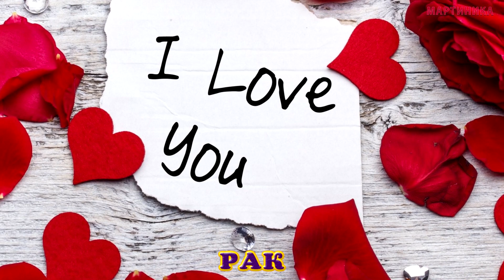Великое везение и грандиозные перемены обрушатся на 5 знаков зодиака в феврале 2022 года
Великие перемены в феврале 5 знаков зодиака смогут повернуть жизнь в лучшую сторону
Для некоторых представителей зодиакального круга мечты станут реальностью, в феврале их ждут великие перемены.
Это может относиться к целому ряду сфер жизни. Давайте разбираться, кто же сможет повернуть свою жизнь в лучшую сторону?

Напишите в комментариях кто вы по знаку зодиака. Понравилось вам это видео?